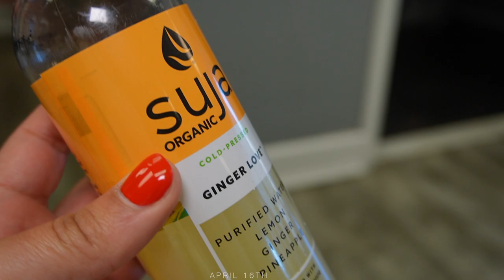VACATION PREP+NEW NAIL COLOR+SEPHORA HAUL+I CANT BELIEVE I HIT MY CAR+A BOB FOR VACAY?! & MORE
Hey y’all welcome and welcome back! Come with me to get all my vacation errands done.